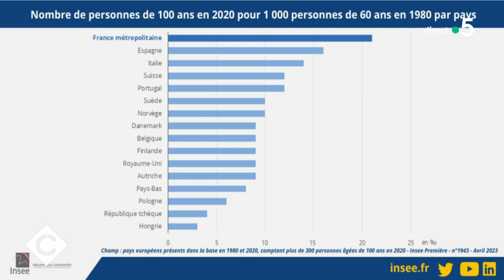La France championne d’Europe des centenaires - La Story - C à Vous - 06/04/2023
La Story de Mohamed Bouhafsi - La France championne d’Europe des centenaires
On est champions d’Europe ! On est le pays européen qui a le plus de centenaires, les femmes y sont d’ailleurs ultra majoritaires et les hommes qui vivent en couple ont plus de chance de le devenir aussi. On découvre pourquoi dans la story de Mohamed.